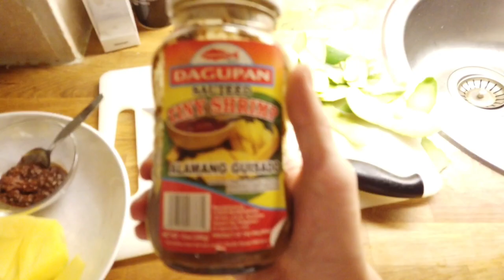Easy Spaghetti Carbonara | Jazper Angelo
Creamy Pasta Carbonara  for Dinner

Cooking time: 25-30mins

Ingredients:

Bacon
Cream
Mushroom
Garlic
Pasta Spaghetti
Egg